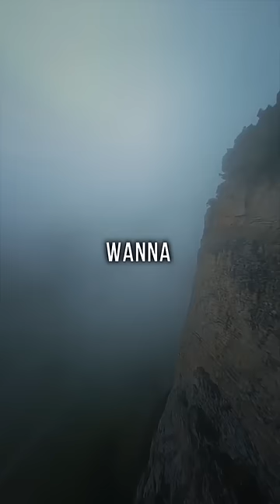Dear God… Thank you